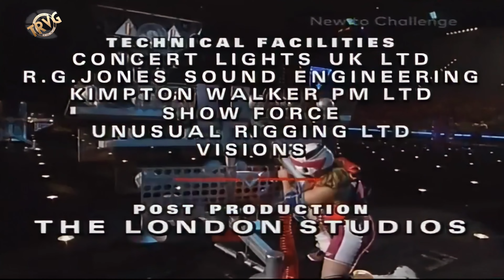Gladiators UK HD upscale 1998 Series 7 Heat 3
Remastered release.

SD to HD pal transfer, noise removed from original tapes as much as possible and multiple sources used to restore as much detail as possible to the original episodes.

"Heat 3 Kate Rudd vs. Trudy Ballantine / Mark Whitehouse vs. Gary Johnson" 19 September 1998

Event 1 - The Wall
Siren, Rebel/ Cobra, Ace

Kate 10 - 0 Trudy / Mark 10 - 5 Gary

Event 2 - Danger Zone
Lightning / Diesel

Kate 13 - 10 Trudy / Mark 11 - 15 Gary

Event 3 - Powerball
Vogue, Falcon / Vulcan, Wolf

Kate 15 - 24 Trudy / Mark 16 - 19 Gary

Event 4 - Pendulum
Fox, Lightning / Rhino, Cobra

Kate 17 - 30 Trudy / Mark 26 - 27 Gary

Event 5 - Suspension Bridge/Hit & Run
Rio, Rebel / Wolf & Vulcan, Saracen & Hunter

Kate 17 - 40 Trudy / Mark 30 - 33 Gary

Eliminator
Kate LOSER - WINNER Trudy / Mark WINNER - LOSER Gary